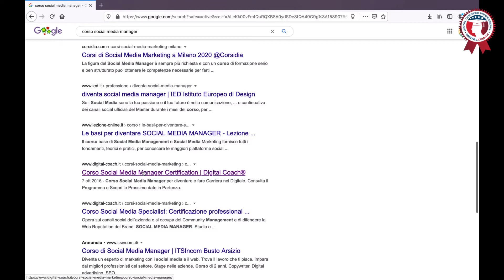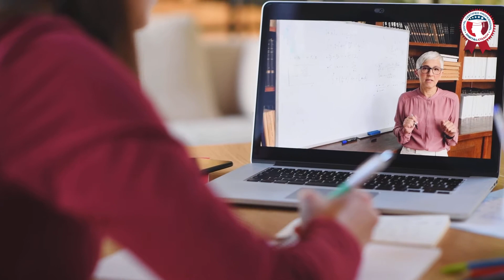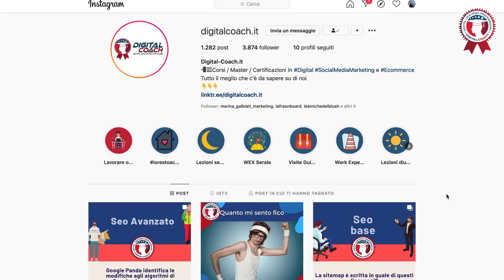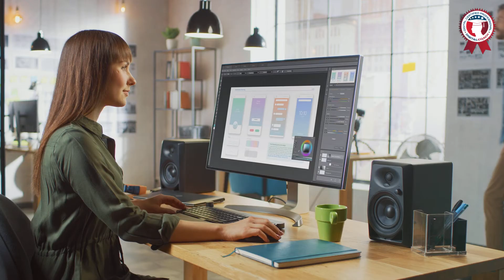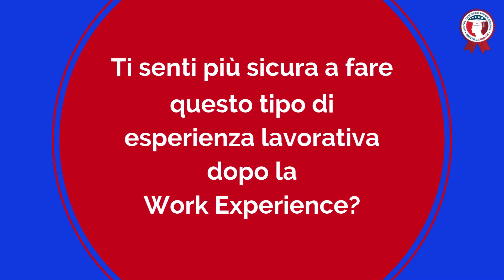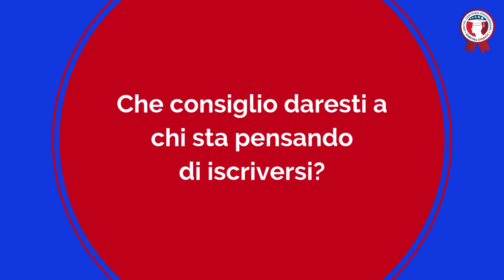Testimonianza di Jessica Armanetti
Lei è Jessica, una ragazza molto grintosa che ha scelto di restare al passo con i tempi formandosi nel digitale.
Con una semplice ricerca online ha conosciuto noi e ha scelto prontamente il corso in Social Media Marketing perché già appassionata del settore.

Jessica ha lasciato il suo lavoro da commessa e ora lavora da freelance come social media manager, inoltre collabora con un'agenzia di web marketing.

Vuoi cambiare la tua vita professionale?